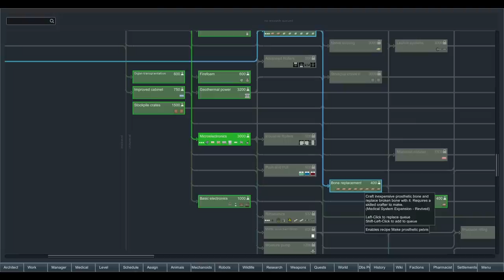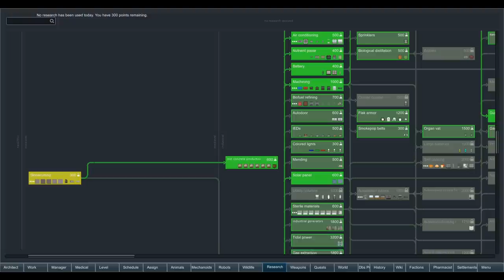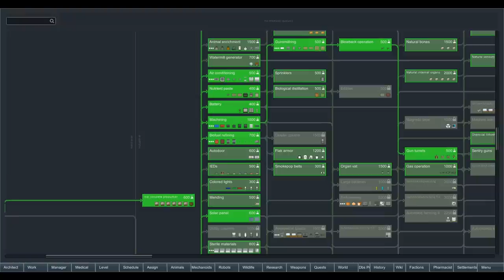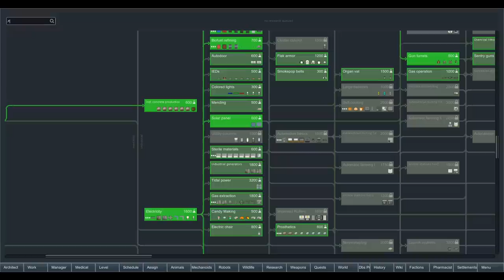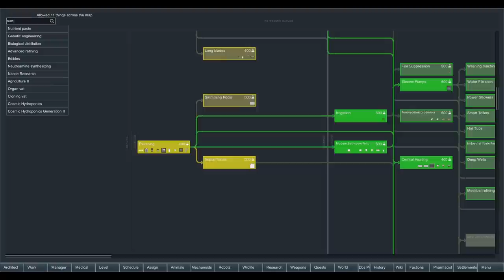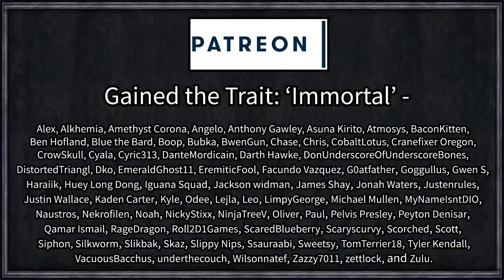Rimworld: Father of Machines #2 - Jail Architect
A lonely robo-scientist, desperate to be left alone to work on his greatest project, seems out a remote rimworld free of laws and restrictions to build the greatest and friendliest robots mankind has ever seen. But will life on the Rimworld, and it's many unexpected dangers, force the fearful scientist down a much darker path?

=== Mod Info ===

Achtung!

Level Up!

Medical System Expansion - Revived (Legacy)
Created by Abraxas

Misc. Robots

Misc. Craftable Robots
Created by leion247

Misc. Training

MSE - Prosthetic Combat - Revived
Created by Abraxas

Project RimFactory Revived
Created by Zymex

Prosthetic Combat Framework
Created by Jon

RPG Style Level Up Mod

Science Never Stops: Ambition of the Cosmic
Created by explodoboy

Snap Out!

Solar Flares Affect Mechanoids
Created by ❄sirrandoo

BondageBed Torture
Created by 金兔子拉面

Borg Race Injection and Research Patch
Created by Darkstar

 === Links ===